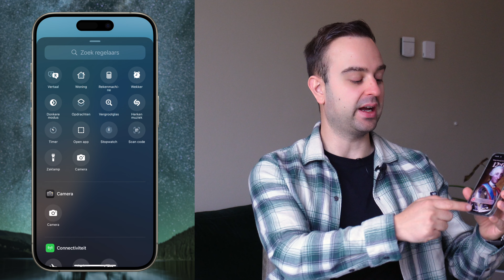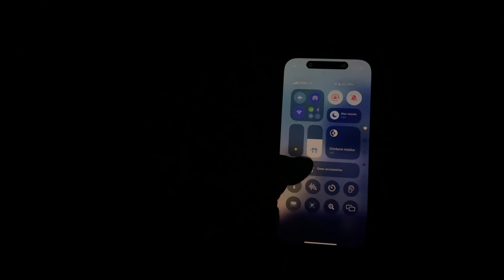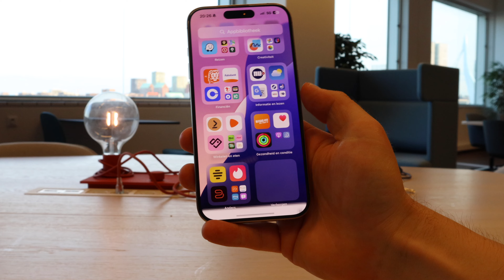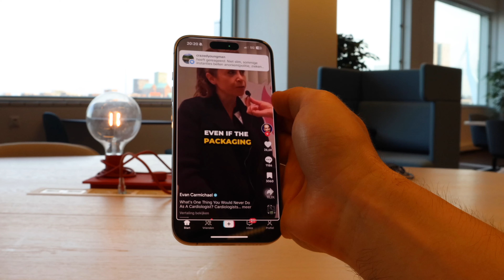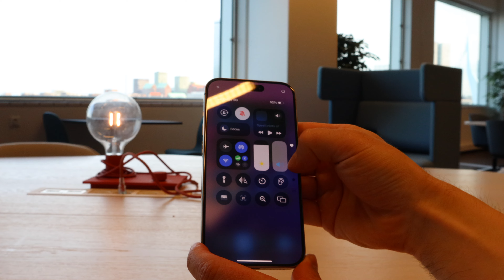iOS 18: Mijn top 7 functies op de iPhone!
De afgelopen maand heb ik iOS 18 gebruikt en dit vind ik de beste functies van het nieuwe besturingsysteem van Apple op de iPhone. In deze video zie je onder andere het nieuwe bedieningspaneel, de zaklamp, het aanpassen van de controls op het beginscherm en nog veel meer! Je kan zelfs de iPhone besturen met je ogen nu.